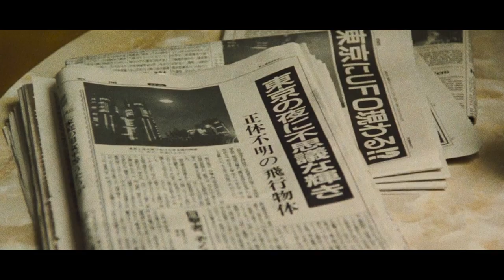"Godzilla vs. King Ghidorah" (1991) Modern-Style Epic Trailer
Just a little experiment after seeing so many absurdly bombastic trailers at SDCC 2017 -- giving an older movie a much more contemporary trailer treatment. Also did a quick and dirty color pass to give a similarly contemporary orange-and-teal blockbuster look to the old soft/low-contrast footage, and cropped it to 1:2.35 because why the hell not.